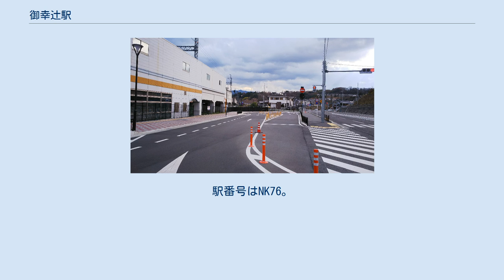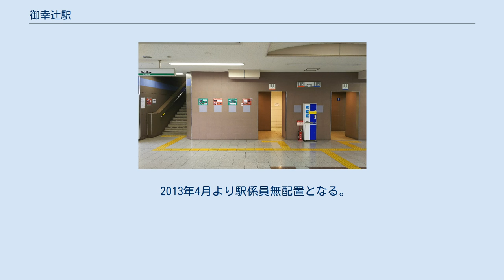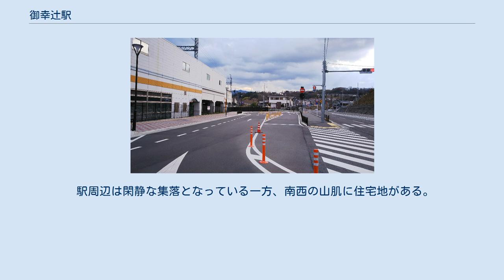御幸辻駅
切符売場と改札口（窓口は閉鎖） 改札内 コンコース ホーム（左側が難波方面、右側が橋本方面） 西口 西口駅前 東口 東口駅前 御幸辻駅（みゆきつじえき）は、和歌山県橋本市御幸辻にある、南海電気鉄道高野線の駅。
 単線時代からの在来駅で、この駅と橋本駅の間に小原田（おはらた）検車区がある。
 かつては、橋本方面の電車に乗ると、進行方向右側に単線時代の廃線跡が確認できたが、一部が国道371号橋本バイパスのルート上になったためレールが剥がされており、現在では見ることができない。
 相対式2面2線のホームを持つ高架駅である。
ホーム有効長は8両編成分 (176m)。
コンコースとホームを結ぶエレベーターが設置されている。
便所は1階改札内にあり、男女別の水洗式。
高架化以前は島式ホーム1面2線の交換可能な地平駅で、駅舎とは構内踏切で連絡していた。
その地平駅時代末期（1992年）には複線化工事進捗によりいったん交換不能な棒線駅となり、御幸辻駅 - 橋本駅間複線化開業までこの状態が続いた。
 小原田検車区の最寄り駅だが、当駅で終着･始発となる列車は設定されておらず、入出庫列車は橋本駅または林間田園都市駅まで回送される。
しかし高野線の車両の表示幕には「各停 御幸辻」や「急行 御幸辻」などの行き先が入っている。
 2013年4月より駅係員無配置となる。
遠隔管理システムが導入されており、改札口設置のインターホンを呼び出すと林間田園都市駅と繋がる。
 2019年（令和元年）度の1日平均乗降人員は2,709人で、南海の駅（100駅）では64位である。
大阪・堺都市圏に通勤・通学するいわゆる"和歌山府民"も利用している。
 各年度の1日平均乗降人員数は下表のとおり。
 駅周辺は閑静な集落となっている一方、南西の山肌に住宅地がある。
 橋本市コミュニティバス